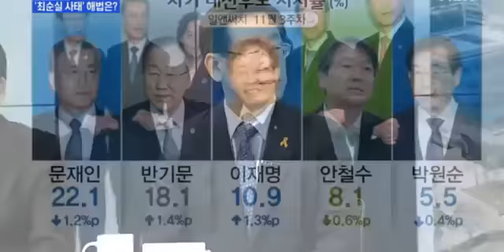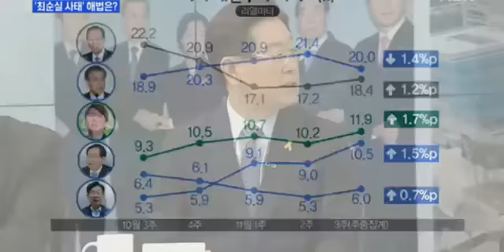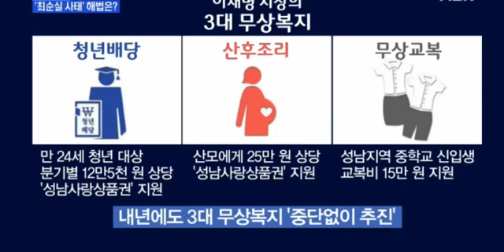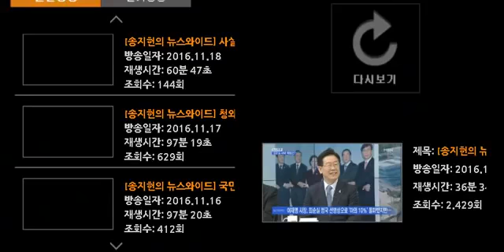이재명, 정치계의 메시 갓재명 1대6 놀라운 단독드리블 돌파